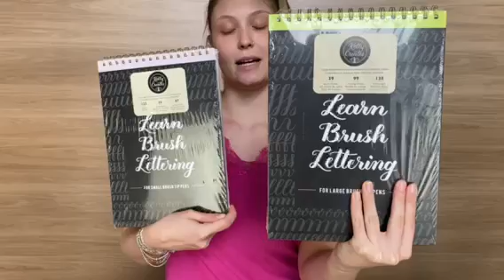Quer iniciar a técnica de lettering? Conheça os produtos básicos para essa arte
Gostou? Então acesse e garanta os seus produtos